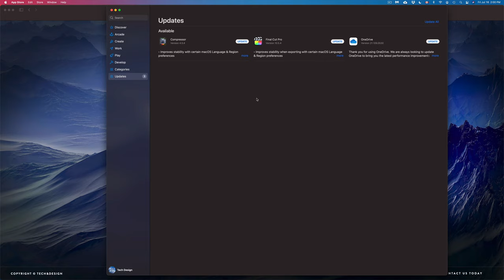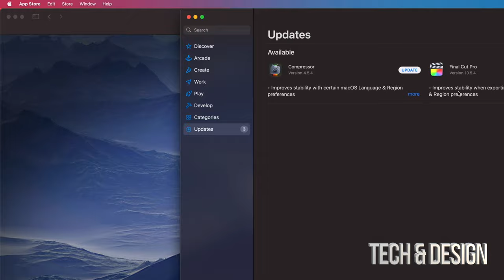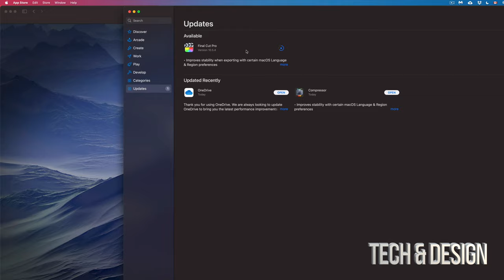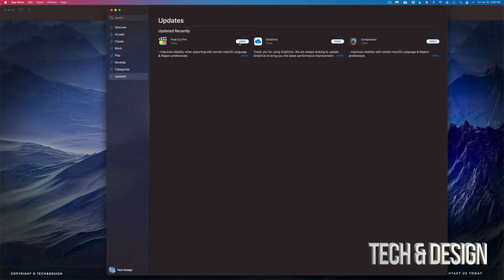How to Update Apps/Programs on Mac 2021 | MacBook, iMac, Mac mini, Mac Pro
Update programs on Mac